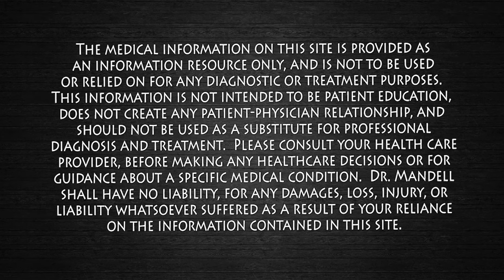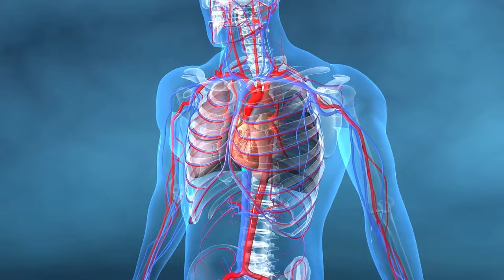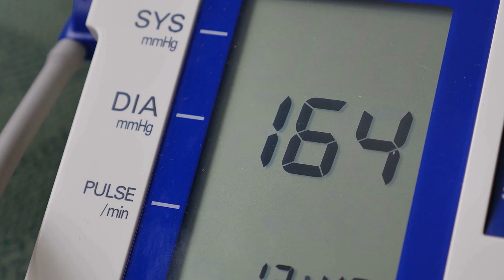Purple Sweet Potatoes: Nature's Healing Elixir for a Healthy Body and Mind! Dr. Mandell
The purple sweet potato is a superfood.
Sweet potatoes are one of the nutritionally dense “superfoods.” Sweet potatoes, orange and purple, have a low glycemic index compared to other carbohydrate-rich foods (including potatoes). That means they're good for diabetics or pre-diabetics, or for those struggling with obesity.  They have so many more benefits so you can live a long and healthy life.